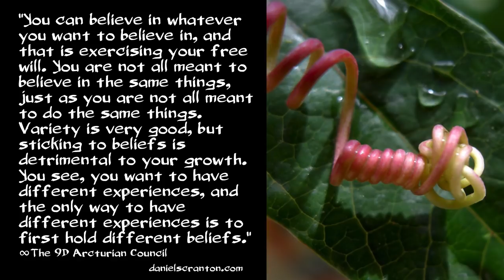Your Beliefs & You ∞The 9D Arcturian Council, Channeled by Daniel Scranton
You can believe in whatever you want to believe in, and that is exercising your free will. You are not all meant to believe in the same things, just as you are not all meant to do the same things. Variety is very good, but sticking to beliefs is detrimental to your growth. You see, you want to have different experiences, and the only way to have different experiences is to first hold different beliefs.

Notice the way that you put that in your language – you ‘hold’ the belief as if it is stuck to you and you are stuck to it. But if instead you look at beliefs as something you try on to see if it fits, to see if you like it, then you will have an easier time letting go. Then you can see all of this as practice and exploration.

Many of you take your beliefs very seriously, to the point where you will fight one another over them. You will hold hate in your hearts for someone else because of what they believe and how it contradicts what you believe. Do not define anyone by their beliefs because then you are adhering to a belief that says that people cannot change, and they certainly cannot change what they believe in. Nothing could be further from the truth.

Think about yourselves right now in this one lifetime and how many beliefs you’ve tried on for size. Now, think about all of the different experiences you’ve been able to have because of those beliefs, and you can make peace with the fact that you don’t have to be consistent.

You’re not going to achieve or accomplish anything by maintaining the same belief systems for long periods of time. In fact, you will probably just remain in a fixed position, digging in your heels and not being open to receiving new ideas and inspirations, new impulses.

You want your beliefs to be as in motion as your e-motions, and you want to be in the flow. So relax and enjoy your exploration of certain beliefs, but be willing to let them go at the drop of a hat.